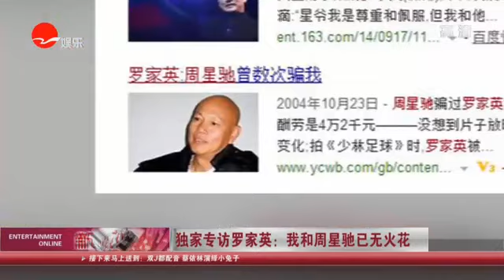看看星闻 |独家专访罗家英：我和周星驰已无火花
【新闻摘要】是当年的《大话西游》打破了这一成规，随着罗家英版的唐僧横空出世，仿佛一夜之间，唐僧就成了拖后腿、爱哭泣、爱管闲事以及碎嘴子的代言人，成了银幕上啰里啰唆、小肚鸡肠的偏喜剧型人物。以至于在网络上，提到某一爱唠叨、喜欢说丧气话的人，皆以唐僧谓之。围绕《大话西游》对经典的篡改，当年的争论不可谓不热烈，但有意思的是，等到《大话西游》也逐渐成为经典，被人要拿来重拍时，罗家英又是粉丝们唯一认可的唐僧扮演者，有人要扮演至尊宝，遭到粉丝们强烈反对，因为周星驰才是唯一的至尊宝。恶搞者抑或说解构者随着自身影响力的增大，也害怕成为被他人恶搞与解构的对象。